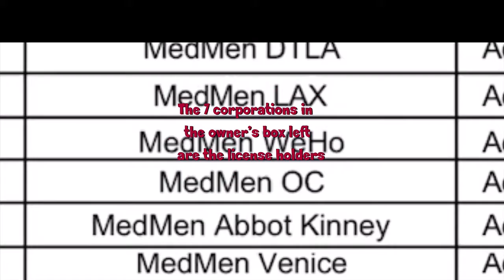MedMen Aren’t Licensed in California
Why do you keep lying Adam.   MedMen do not have a single license in California.